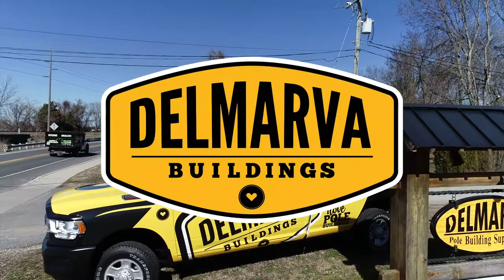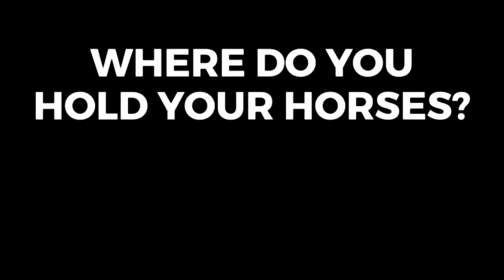Delmarva Buildings is Here for You!